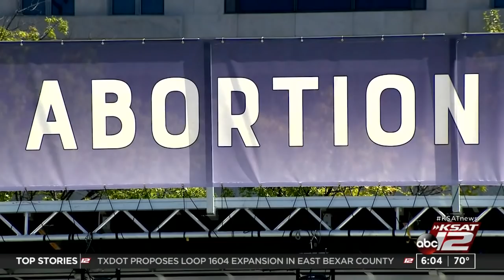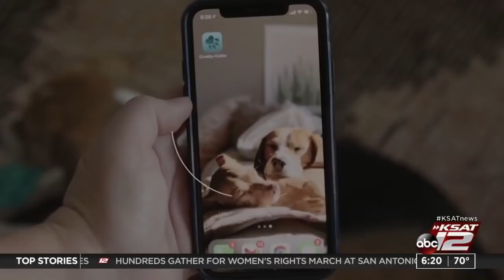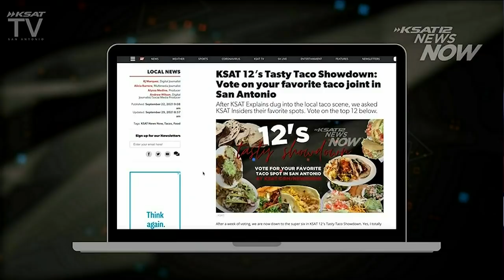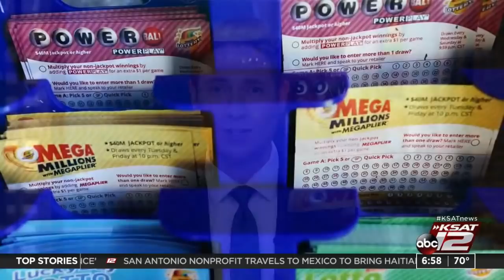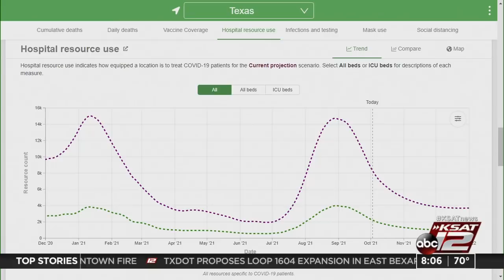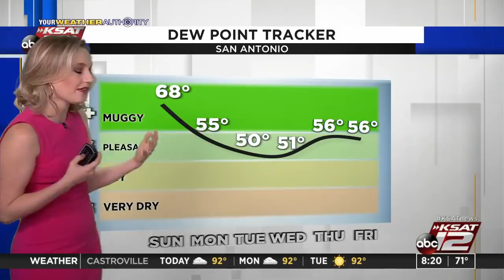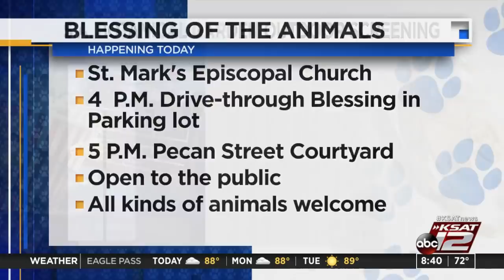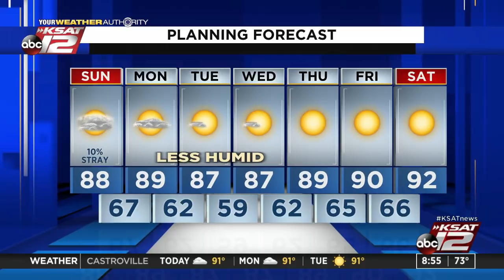GMSA Weekends : Oct 03, 2021